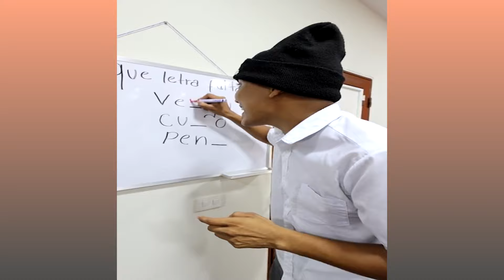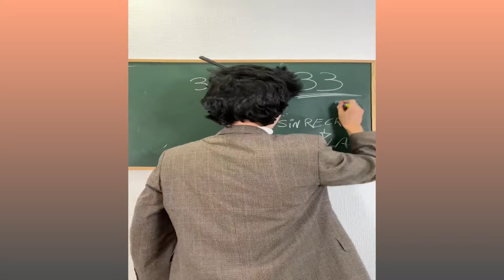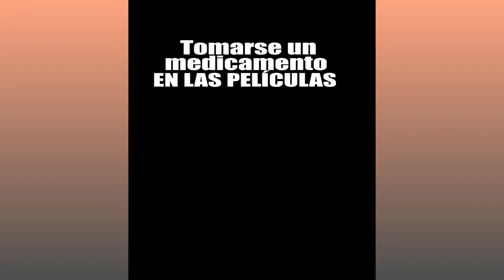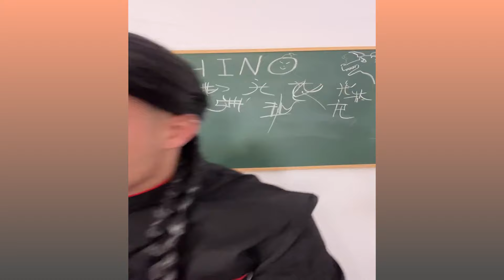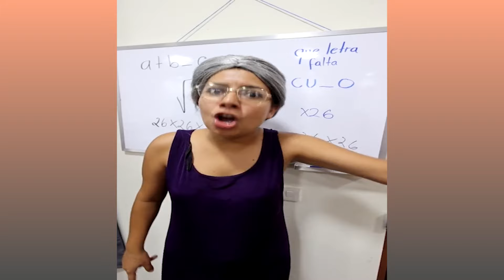LARIN CHOCO EL CARRO | NUEVOS TIKTOK DE ALFREDO LARIN | PREPARATE PARA REIR